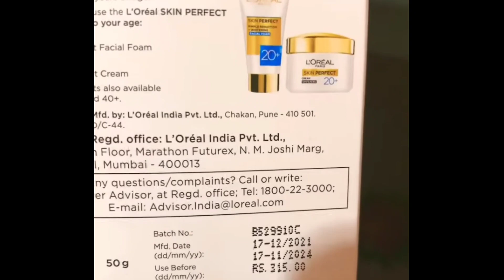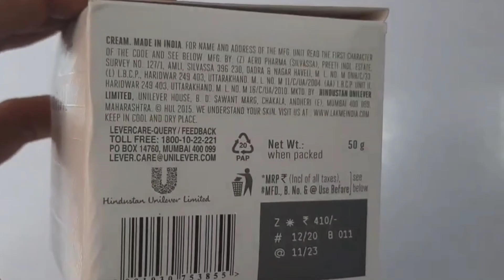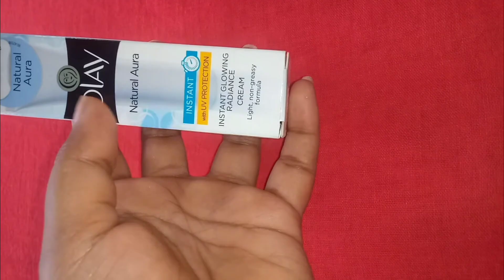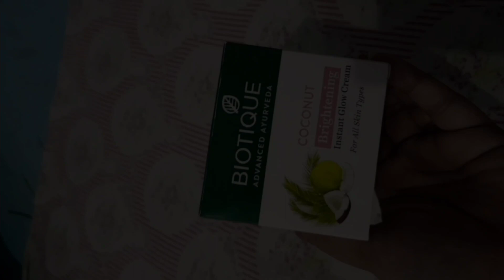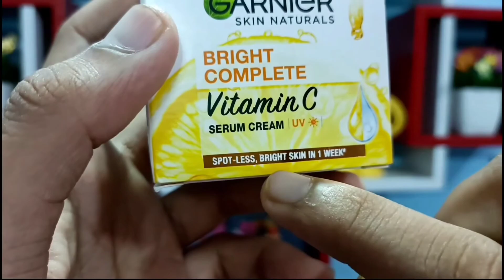हमेशा के लिये चेहरा गोरा करने वाली क्रीम | Hamesha Ke Liye Chehra Gora Karne Wali Cream | ClinSkin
L'Oreal Paris
Lakmé Absolute
Lotus Herbals
Olay Natural